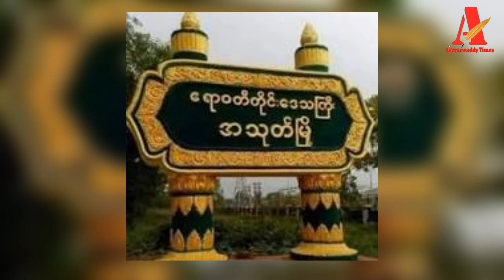အသုတ်မြို့မှာ စစ်မှုထမ်းဥပဒေကို အွန်လိုင်းပေါ်မှာ ဝေဖန်ရေးသားခဲ့တဲ့ အမျိုးသမီး ဖမ်းဆီးခံရ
ဧရာဝတီတိုင်းမ်
မေ ၂ ရက်

ဧရာ၀တီတိုင်း၊ ရေကြည်မြို့နယ် ၊ အသုတ်မြို့မှာ ဧပြီလ ၂၈ရက်နေ့က စစ်မှုထမ်းဥပဒေနဲ့ ပတ်သတ်ပြီး ရပ်ကျေးအုပ်ချုပ်ရေးမှူးတွေ ငွေတောင်းခံတယ်လို့ လူမှုကွန်ယက်ပေါ်မှာ ရေးသားခဲ့တဲ့ အမျိုးသမီးတစ်ဦးကို စစ်ကောင်စီတပ်နဲ့ ရဲတွေက လာရောက်ဖမ်းဆီးသွားတယ်လို့ ဒေသခံတွေဆီက သိရပါတယ်။